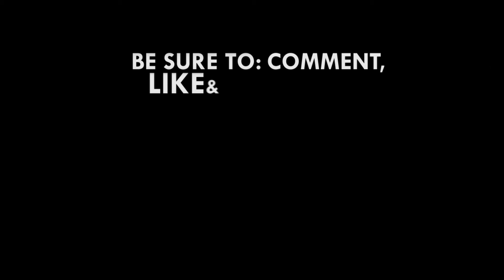J B Danquah was treated inhumanely at Nsawam prison - Prof. Oquaye